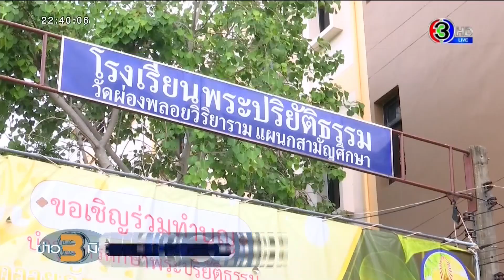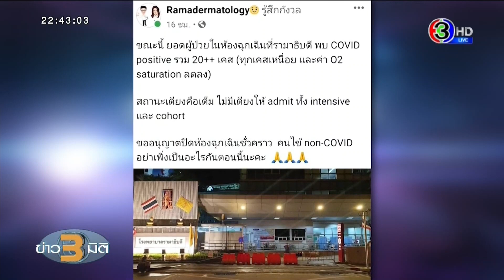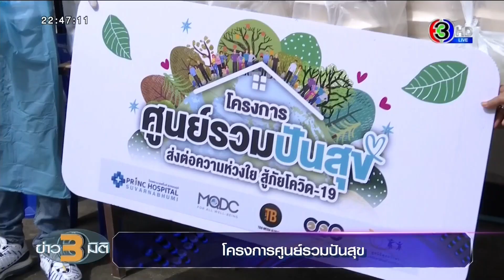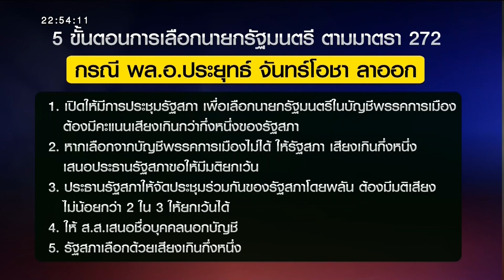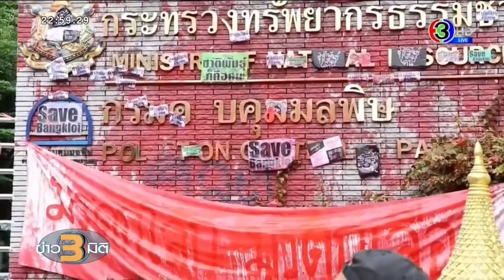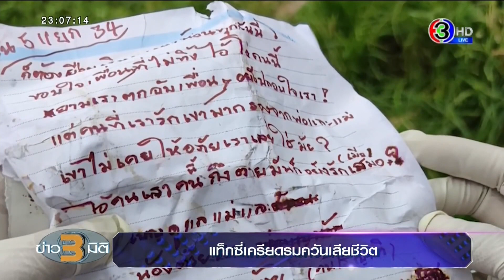ข่าว3มิติ 26 กรกฎาคม 64 l ยันชัด! ไม่มี "นายกพระราชทาน" ถ้า 'ประยุทธ์' ลาออกเลือกใหม่จากแคนดิเดตเดิม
ข่าว3มิติ 26 กรกฎาคม 64 l